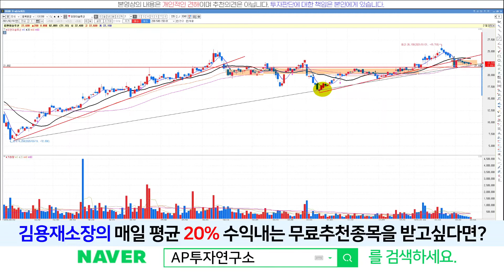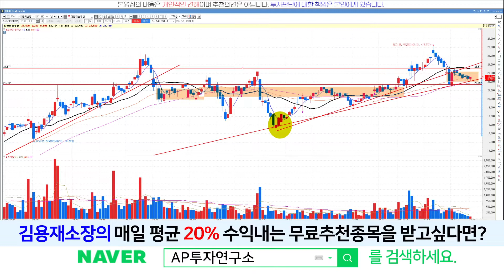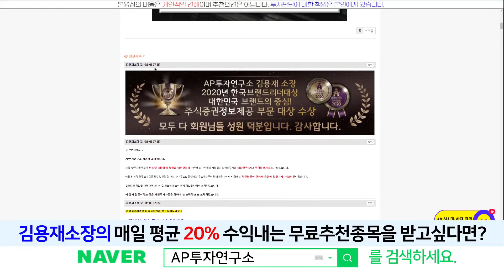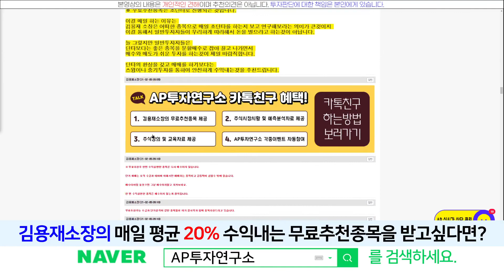피앤이솔루션(131390) - 아직 꺾이지 않은 상승추세 계속 상승세 이어나갈수 있을까?